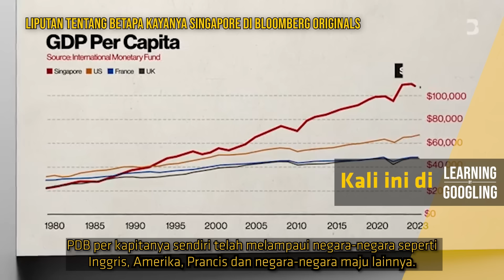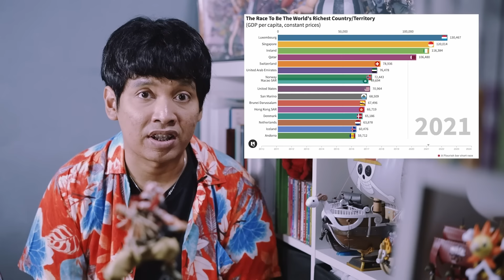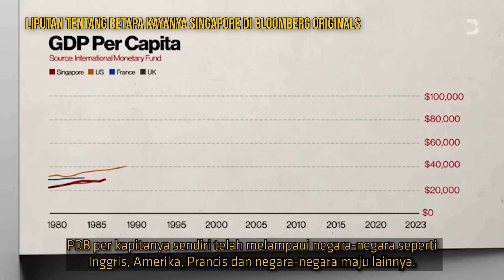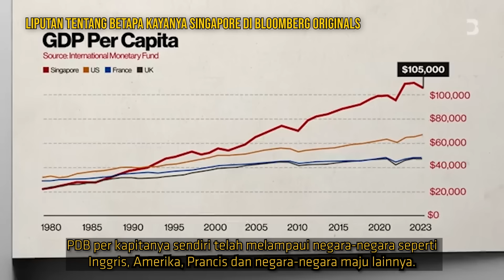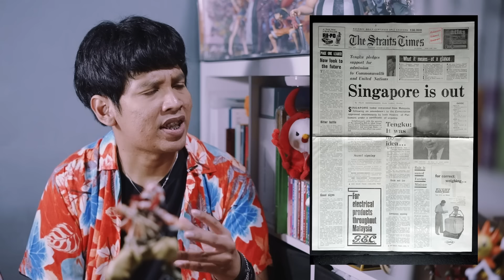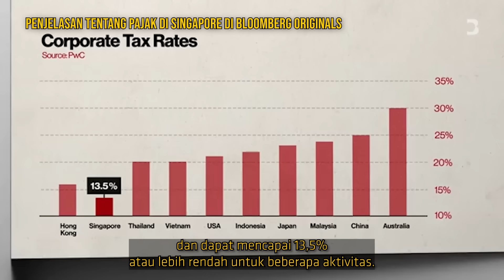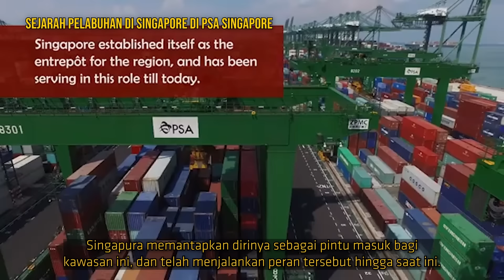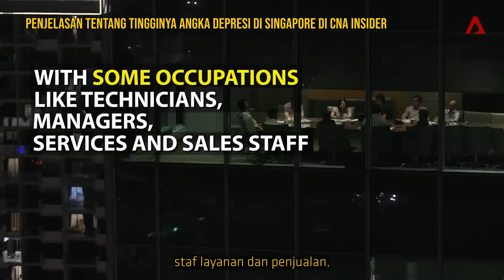Gimana Cara Singapore Kaya Raya? Dulunya Miskin & Suram! Bapak Bangsa Menangis! | LearningByGoogling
Banyak yang bisa dicontoh ini :')